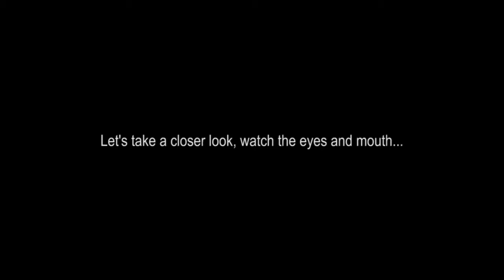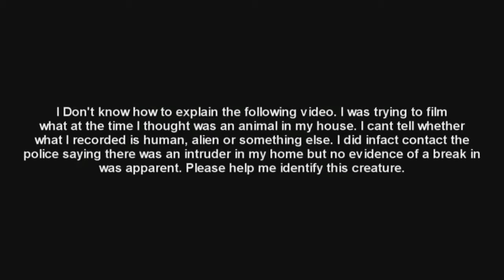Top 7 Ghost Caught on Camera